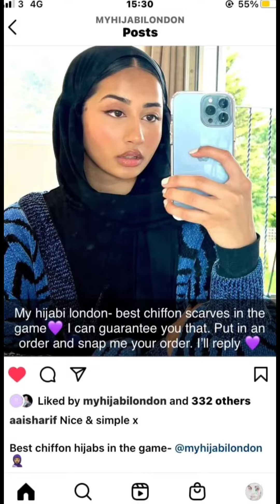HARRIS A ON SNAPCHAT 31 MAY 2022